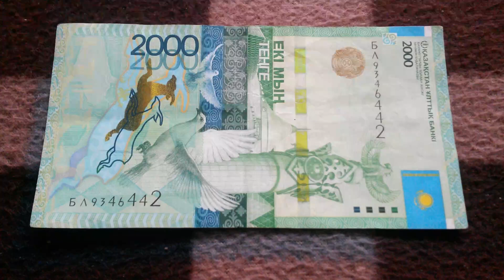БАНКНОТА 2000 ТЕНГЕ № серии БЛ9346442 на байковой поверхности Пятнадцатого Марта - ДЕНЕЖНЫЙ ПОТОК